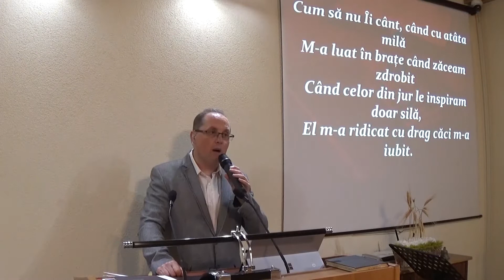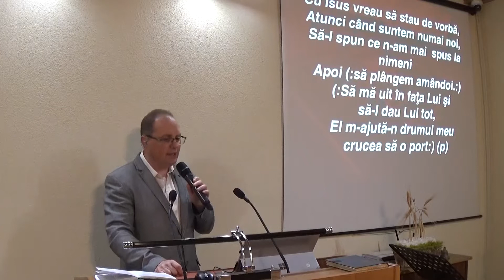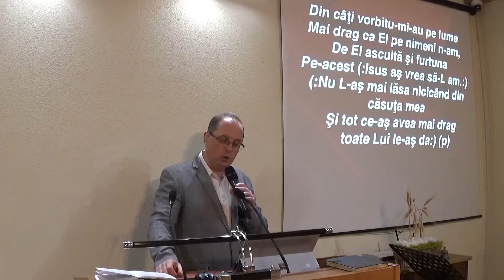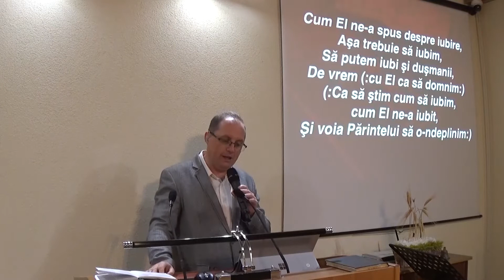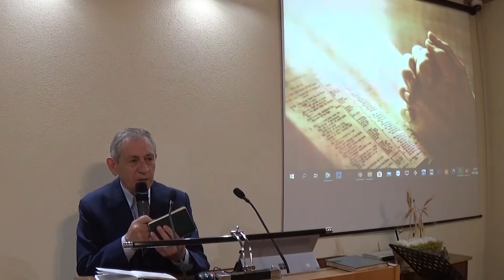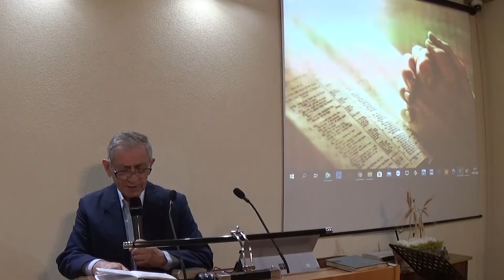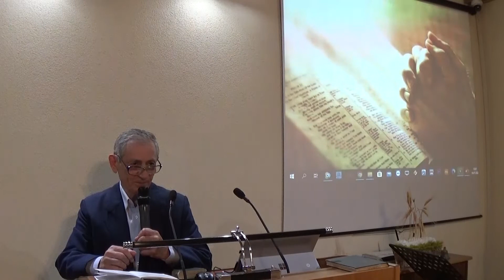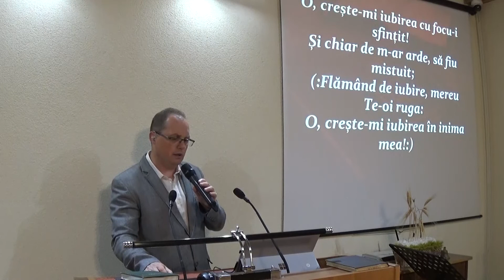Lauda si inchinare - Rudi Hosu - 19.07.20